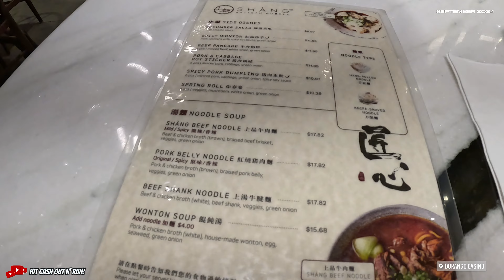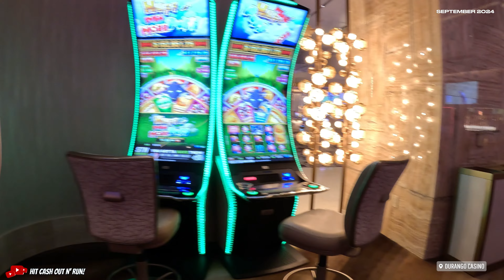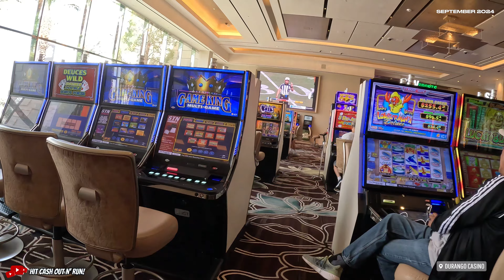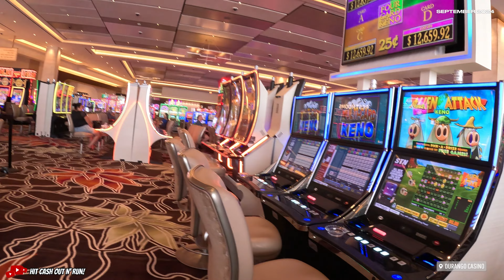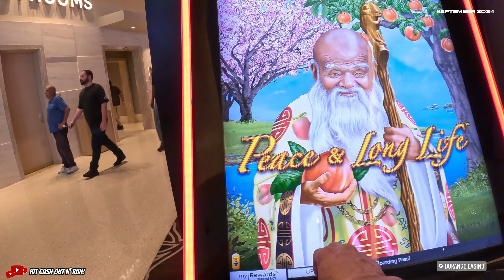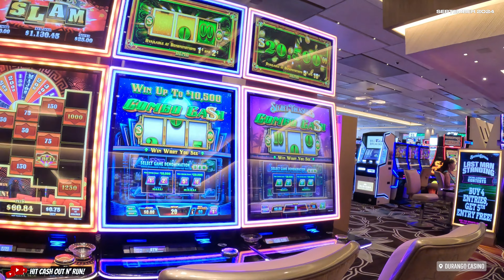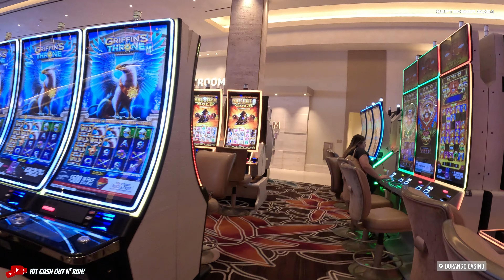DURANGO CASINO & RESORT LAS VEGAS : CASINO WALKING TOUR & SHANG NOODLE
Durango Casino & Resort, located in southwest Las Vegas, spans over 71,000 square feet of gaming space. As one of the largest casinos in the area, it features over 2,000 slot machines offering a range of denominations and themes, catering to all types of gaming enthusiasts. In addition to the slots, the casino offers more than 40 table games, including blackjack, roulette, and poker, ensuring an exciting experience for all types of players. The design and layout of the gaming floor are spacious and modern, allowing for a comfortable gaming experience with state-of-the-art amenities.

The Durango Casino & Resort is not just a gaming destination but also a luxury hotel. The resort boasts over 200 elegantly designed rooms and suites, providing guests with a comfortable and stylish stay. Each room is equipped with modern amenities, and the suites offer additional space and luxury features for those seeking an elevated experience. Outside of the casino, guests can enjoy a beautiful resort-style pool area, complete with cabanas and a poolside bar, creating a perfect space to relax after a day of gaming.

Durango Casino has a rich history that ties it closely with the development of the Las Vegas gaming scene. The property was originally envisioned to bring the luxury casino experience to a quieter part of the city, catering to both locals and tourists. Over the years, Durango has grown and expanded, maintaining its reputation for providing excellent customer service, top-tier gaming, and a comfortable resort experience. Its blend of modern amenities and historic ties to the Vegas gaming world make it a unique destination for both casual visitors and high rollers.